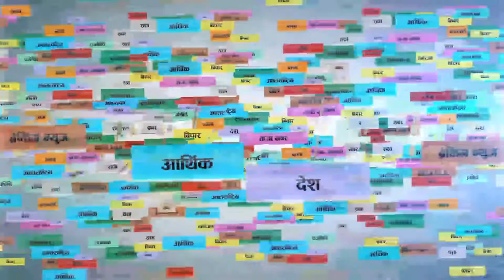education Minister, DhaniRam Paudel I Interview l By Shyam Karki I ktmkhabar I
समग्र शिक्षाको अवस्थाबारे केटिएम खबरका लागि श्याम कार्कीले माननीय शिक्षा मन्त्री धनिराम पौडेलसंग गरेको भिडियो कुरकानीः
Camera: Shabdit Gurung